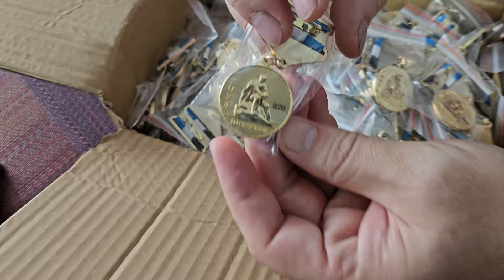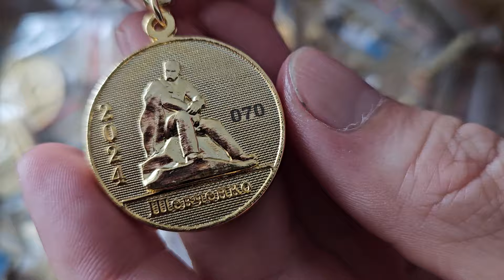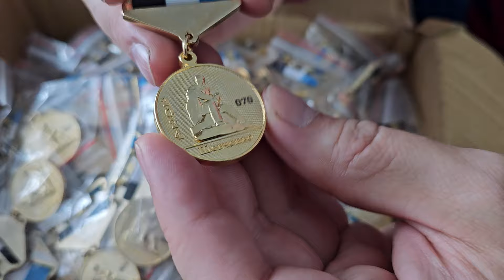Знак Актау из серии города Казахстана ждёт Вас ! Тираж 150 штук !